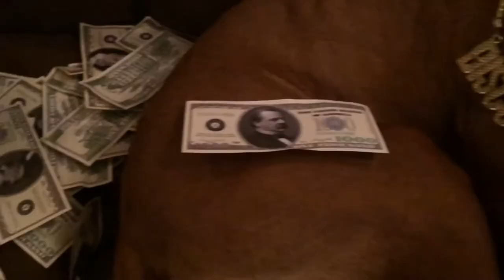Biscuit The Vizsla - Lotta That (a Canine Parody)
Biscuit the Vizsla, famed rap star of 'Lotta That' by G-Eazy, A$AP Ferg and Danny Seth. This video is a parody only. Bisco didn't choose the streets, the streets chose him.

You can purchase the song 'Lotta That' in its entirety on Sound Cloud of you like, at:
smarturl.it/TheseThingsHappen?IQid=soundcloud